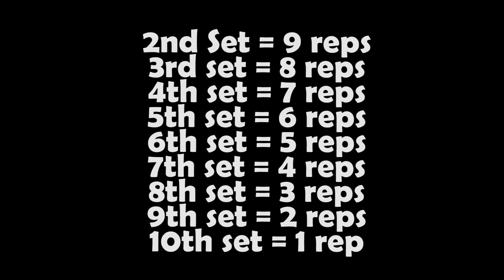Compound Countdown Challenge - Day 20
I HAVE AN APP!!! Would you like ALL ACCESS  to ALL of my LIVE gym classes (plus recorded classes of DYSO, BARRE BEAST & HIIT THE FLOOR)!?!?!!

XOXO,

Your sweaty bestie,

Sarah